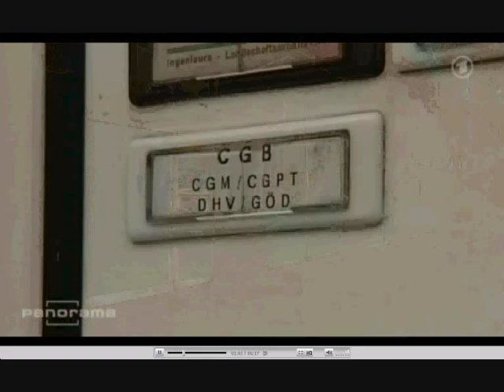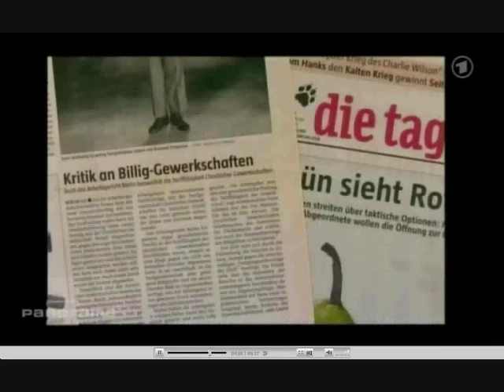Zeitarbeit: CDU verhindert Lohnnachzahlung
"Endlich Gerechtigkeit!" - dachten viele Zeitarbeiter, als das Bundesarbeitsgericht vor gut einem Jahr die Christlichen Gewerkschaften mit ihren Dumpinglöhnen als nicht tariffähig und damit als Pseudo-Gewerkschaft aburteilten. Für die Zeitarbeiter, die wegen dieser Billig-Tarifverträge wenig Lohn bekommen hatten, stehen seit der Gerichtsentscheidung Lohn- und Rentennachzahlungen in Aussicht.